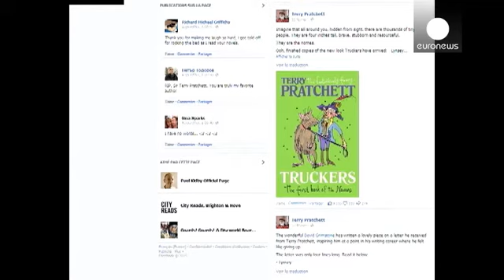وفاة الكاتب البريطاني براتشيت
توفي الكاتب البريطاني تيري براتشيت الذي اشتهر بقصصه الخيالية عن عمر ناهز السادسة والستين عاماً.

براتشيت الذي عانى منذ 2007 من مرض نادر يؤدي الى ضمور قشرة الدماغ الخلفي، وهو مرض شبيه بالالزهايمر، استطاع ان ينهي قصته الاخيرة عام 2014.

عام 2006، اعتبرته مجلة "بوك" الادبية ثاني افضل كاتب بريطاني على قيد الحياة بعد جوان رولينغ مؤلفة قصص هاري بوتر.

هذا وقد بيعت 85 مليون نسخة من كتبه حول العالم.…